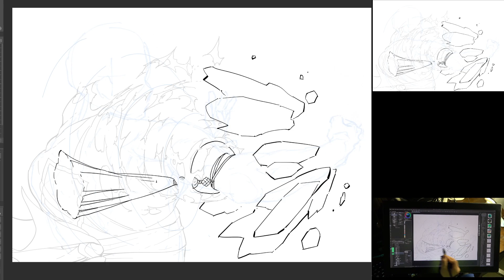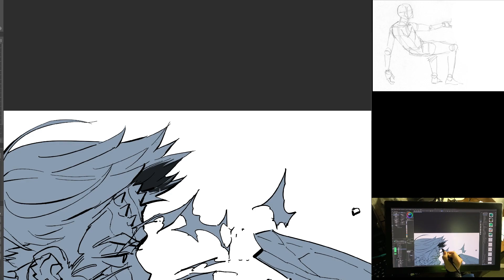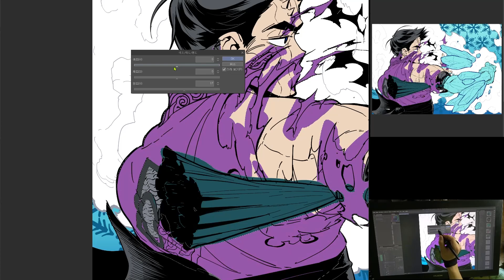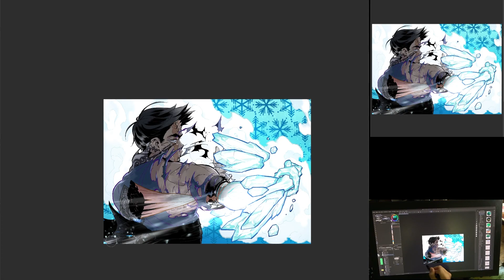[Speed Painting] 영수사자 | 얼음사자_이음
바리세계관 캐릭터
'이음'
이음은  영수사자중 '얼음의 사자'로 얼음 속성 능력을 활용한 무술로 아수/요괴/괴물을 잡는다.